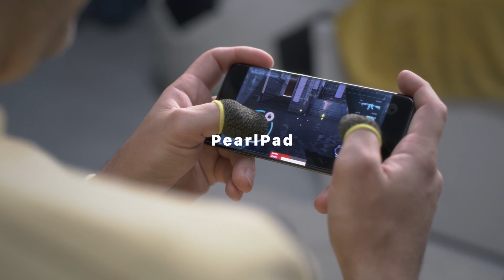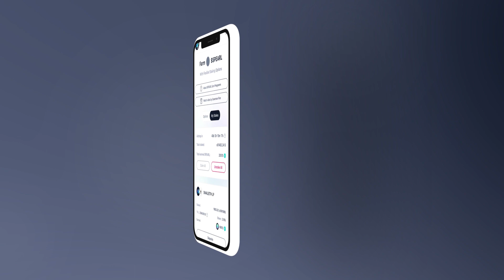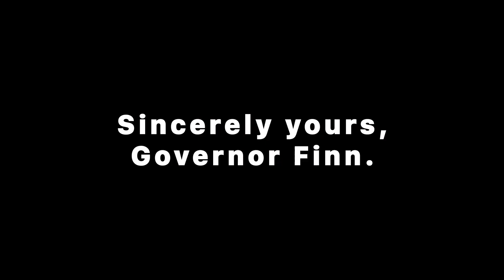THE SNAILBROOK PLATFORM - AI CRYPTO TOOLS, MEMES AND WEB 3🎉 📈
THE SNAILBROOK WHITEPAPER IS LIVE 🎉

Dive into the details and explore the vision behind SnailBrook.

All-in-one crypto tools with AI. Uniting meme coins, driving utility, and simplifying Web 3. 🐌